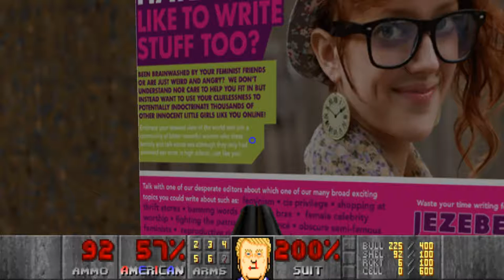TrumpDoom #3 Attacking Safe Spaces